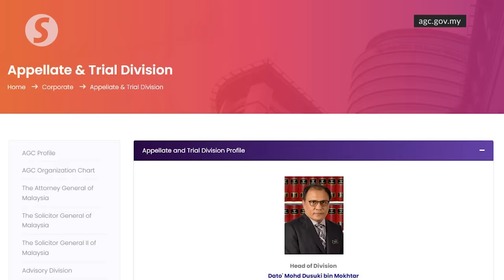Raja Rozela retiring early, says AGC over Zahid’s case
Datuk Raja Rozela Raja Toran will no longer lead the corruption trial against Datuk Seri Dr Ahmad Zahid Hamidi due to her early retirement, says Tan Sri Idrus Harun.

The Attorney General said in a statement on Tuesday (Aug 8), and announced that Datuk Mohd Dusuki Mokhtar will take charge of the prosecution team in the case against the Deputy Prime Minister.